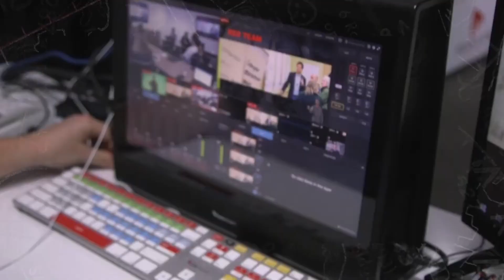Afterburner | Great Expectation